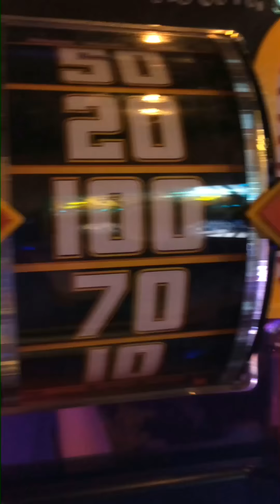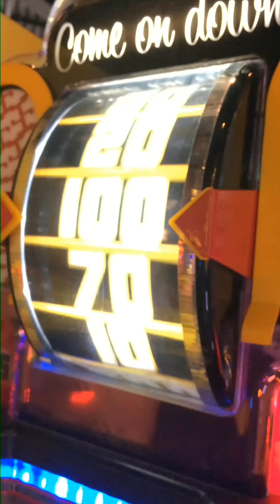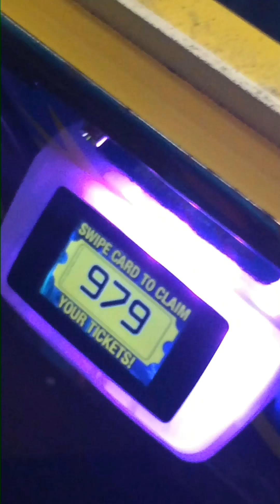Matthias Is Plinko God